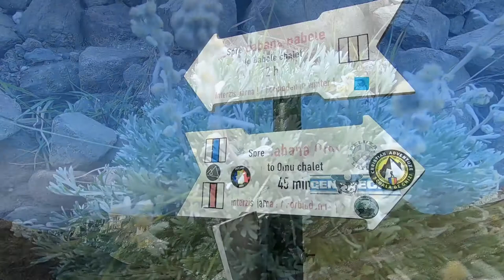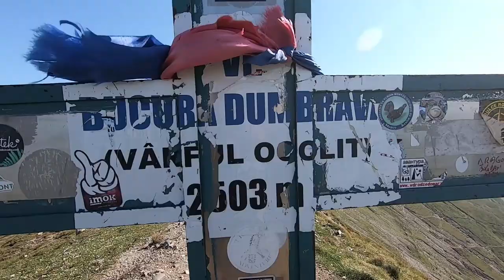Vf.Bucura Dumbrava(Vârful Ocolit)2503 m - Vf Omu 2507 m Munții Bucegi 09.08.2020